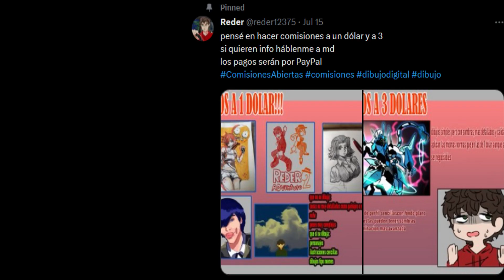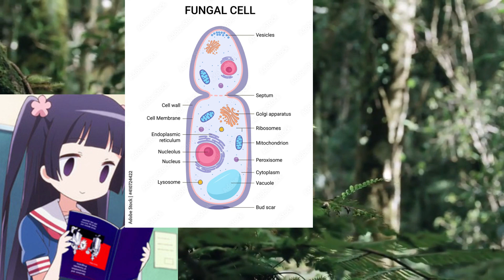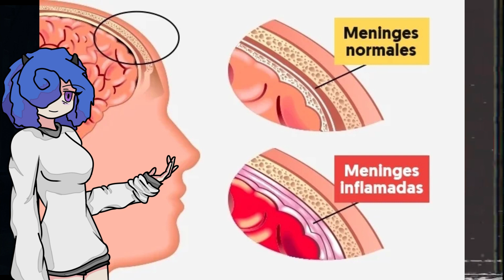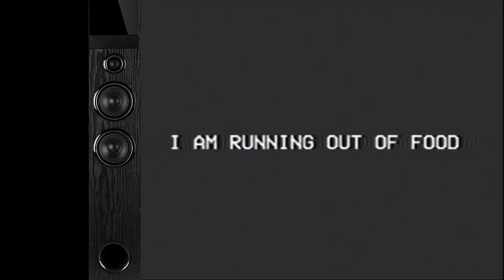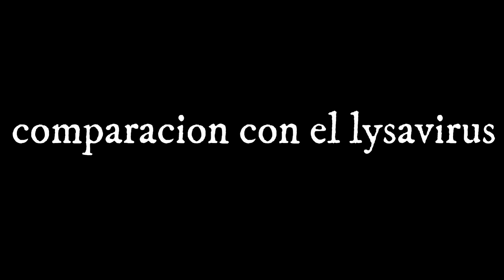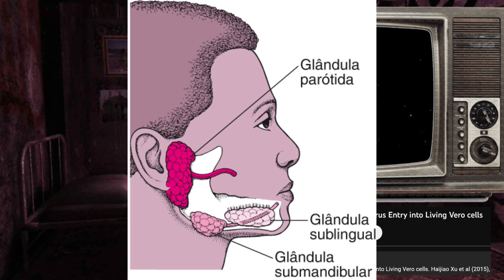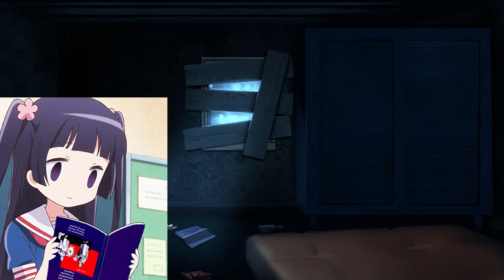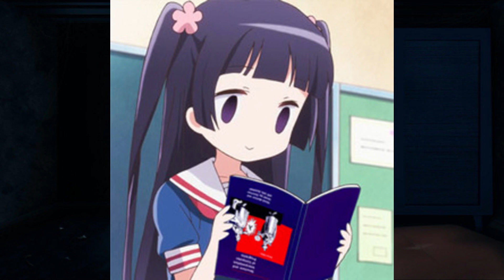Como funciona El hongo de "The Smile Tapes" ?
Video que venia haciendo desde hace unas 3 semanas, se notara tal vez, pero bueno, queria hablar del abaliomundo risus de smile tapes y tal vez luego hable de otras cosas de arg tambien.
y puees, gracias a todos.

Musica usada:

Molchat Doma судно Sudno Instrumental Piano Cover
Black Lilliana - Umineko no naku koro ni
Snowy - Undertale
Old Doll - Mad Father
Urugawa - Higurashi no naku koro ni
Attarimae no jikan - Higurashi no naku koro ni
Tatari - Higurashi no naku koro ni
Monochrome Clock - Umineko no naku koro ni
Frenzy - Higurashi no naku koro ni
This Expired Two Days Ago - Mogeko Castle
Ghost Attack - The Legend of Zelda Majoras Mask
Kugutu Puppet - Ib